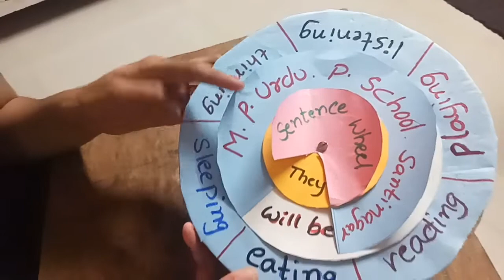English made Easy Activities For Elemrntary Kids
Oppo Clock & Sentence Wheel